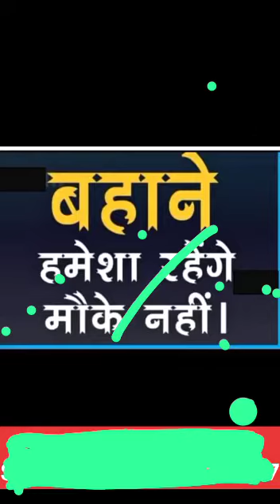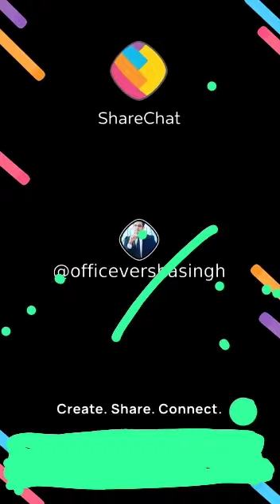November 3, 2022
Video from DR. FARUQUE ABDULLAH